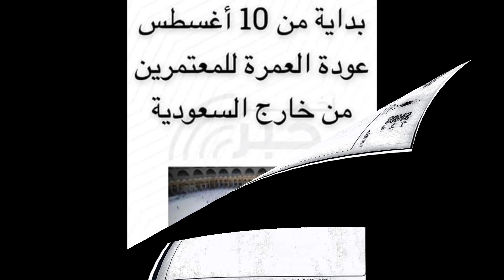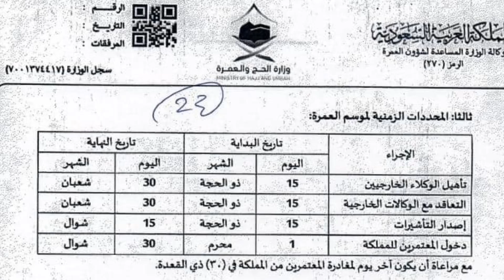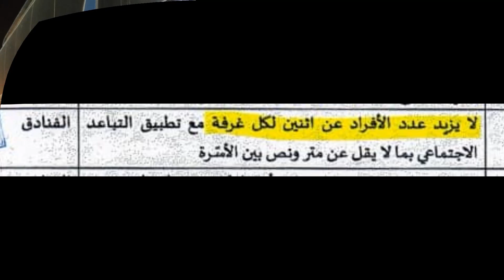ضوابط العمرة لمعتمري الخارج لعام 1443 هـ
شركة ثري ستار انترناشيونال للسياحة ببورسعيد